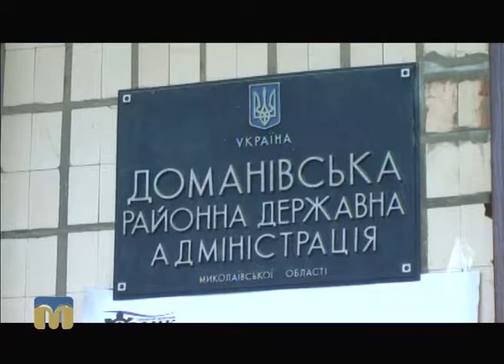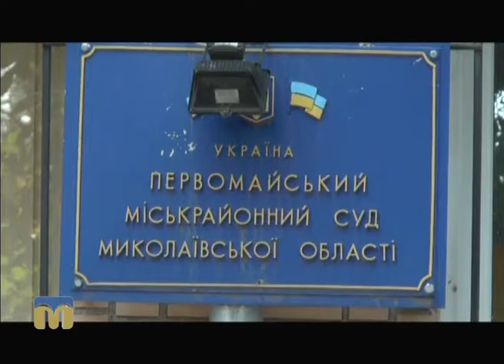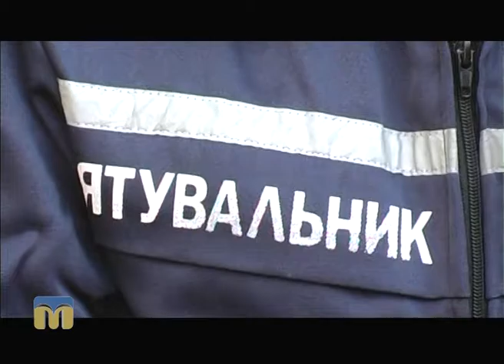Телевізійні новини Миколаївщини 19.09.2016